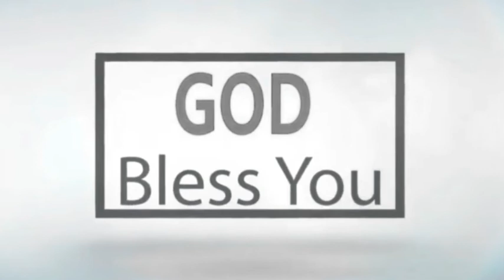నతనయేలు //Natanayelu //Lesson No .47//క్రీస్తు బోధల సారాంశ శీర్షిక //Bible Class @Avidi Kothapeta